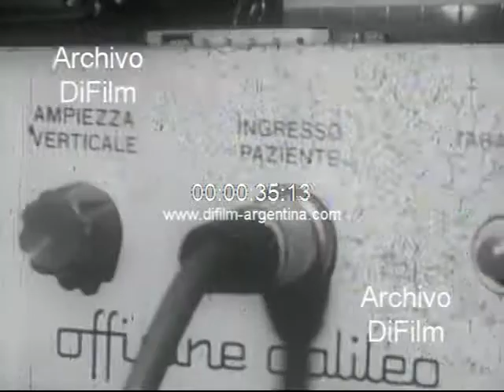Juan Carlos Ongania visita hospital policial Bartolome Churruca 1968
Bs. As.: Fachada del hospital policial Bartolome Churruca. Visita del presidente de la Nación, Teniente General Juan Carlos Ongania y recorre las instalaciones junto al director del nosocomio. Imágenes de los nuevos equipos recibidos. (Sin sonido)
Fecha: 1968
Duración: 43 segundos
A-01477